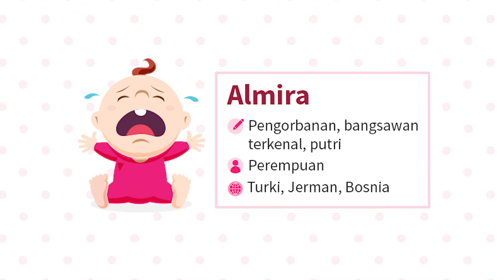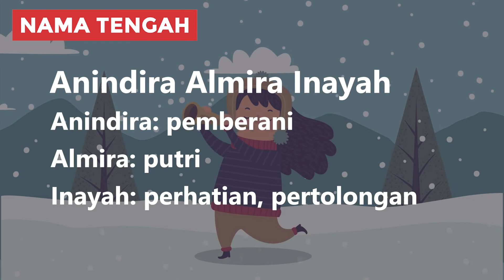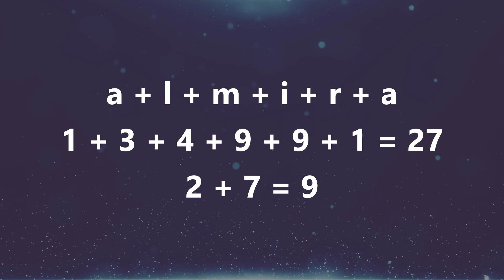Arti Nama Almira & Kombinasi Rangkaian Nama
Halo Bunda! Kalo sedang bingung cari nama buat adik bayi yang sebentar lagi lahir, Bunda bisa pertimbangkan nama Almira. Almira merupakan nama anak perempuan bernuansa indah dan feminin yang berasal dari bahasa Arab dan Turki.

Di video ini kita akan membahas arti nama Almira, variasi penulisan, contoh kombinasi rangkaian nama dan karakter kepribadian. Tonton sampai selesai biar Bunda dapat info lengkapnya!

00:00 Intro
00:27 Arti Nama Almira
01:30 Variasi Nama Almira
01:55 Kombinasi Rangkaian Nama Almira
03:20 Tokoh Bernama Almira
03:45 Karakter Kepribadian Almira

2️⃣ Tekan tombol like video ini 👍
3️⃣ Tulis komentarmu di bawah!